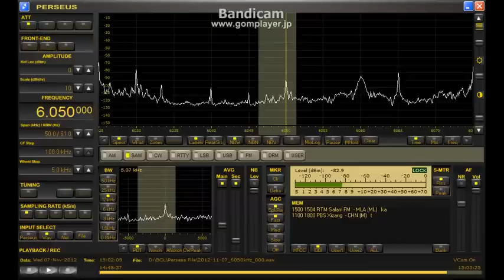RTM Asyik FM / Salam FM 6050kHz (07 Nov 2012 1455, 1459UTC)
Asyik FM ( ~1500UTC ) ,
Salam FM  ( 1500UTC~ ) ... Station Jingle and National Anthem of Malaysia .

07 Nov 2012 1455, 1459UTC (07 Nov 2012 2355, 2359JST)
ANT : WSML